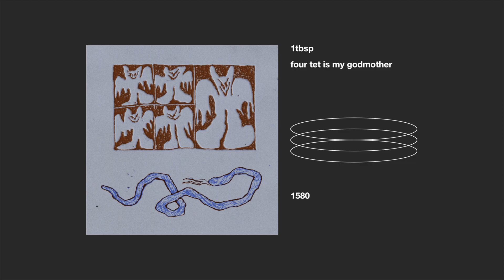1tbsp _ four tet is my godmother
creu és un equip de recerca i apreciació del nostre entorn i costums fent servir l’observació i la barreja de conceptes com a mitjans de creació

creu is a team of research and appreciation of our environment and customs using observation and mixing of concepts as a means of creation.

bitcoin: bc1qxpkkl4xf4ds38jhep4vll8smqed8r7a06tujdw
eth / erc-20 tokens: 0xac895Dc2deaaB8c5C40af5b13E28E83410cfD751